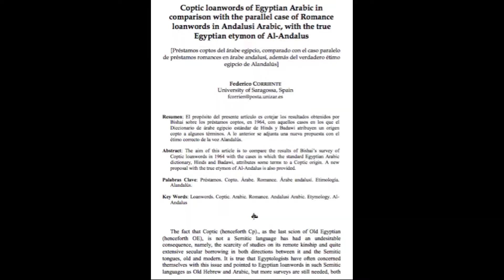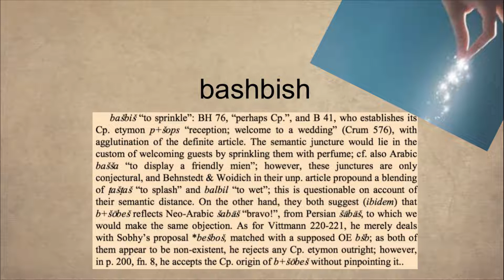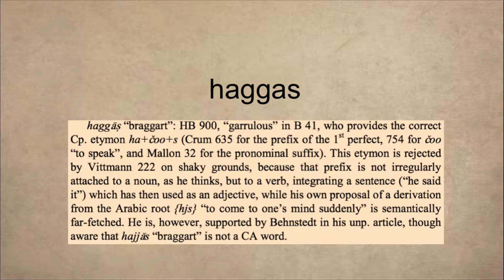Coptic words still used by Egyptians I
There are dozens of coptic words still in use by modern day egyptians.

Let's discover them together

Music: Beneath the Moonlight, Music composed, performed and recorded by Aaron Kenny.